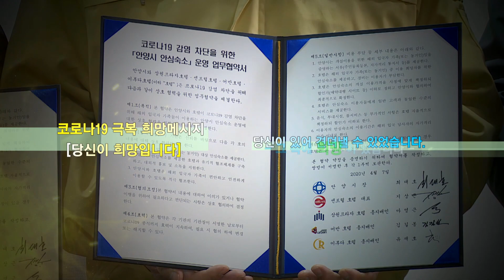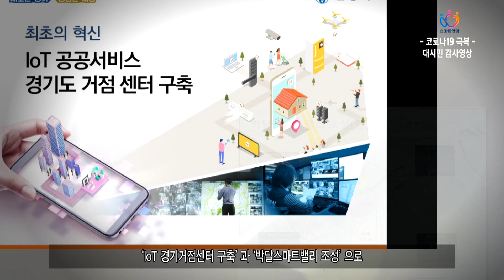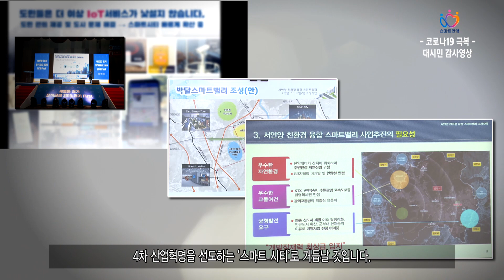2020 코로나19극복대시민감사영상메시지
코로나19 극복 희망메시지
[당신이 희망입니다]
힘든 일은 항상 있었습니다,
어떤 순간에도 놓치지 않을 것은 희망입니다.
당신이 있어 견뎌낼 수 있었습니다.
- 그 속에 희망이 있습니다 -

보건의료인들의 헌신과 적극적인 방역대책에 협조해 주신 국민들께 경의를 표하는 바입니다.